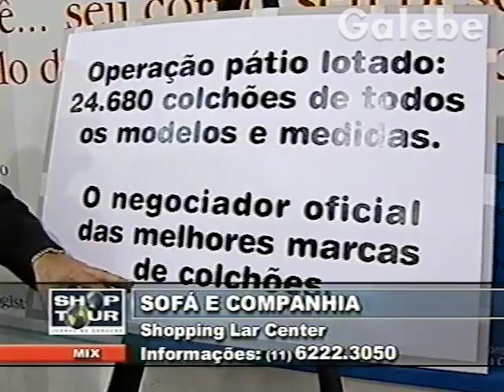SOFÁ E COMPANHIA CLAUDIA SPINELLI GALEBE 02 11 2001 4